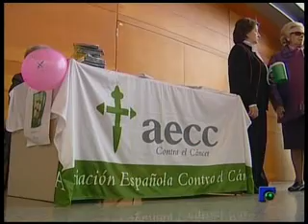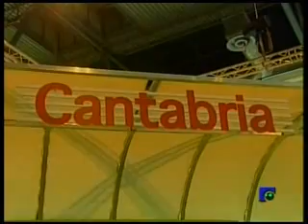INFORMATIVO 6-05-2010 3ª Parte.wmv